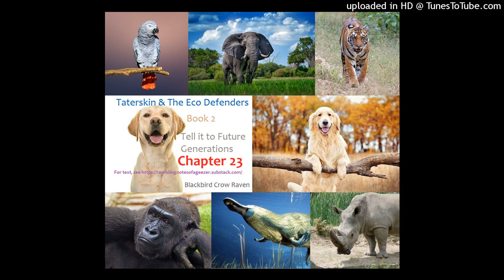Taterskin_2_23